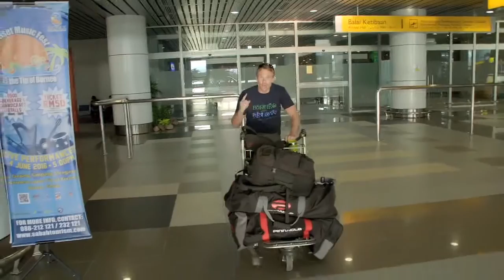Aaron 'Bertie' Gekoski – presenter showreel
Watch SZtv in-house presenter Aaron 'Bertie' Gekoski and see what he gets up to on a typical day out of the office!

Please turn on annotations and 1080P for best viewing experience.